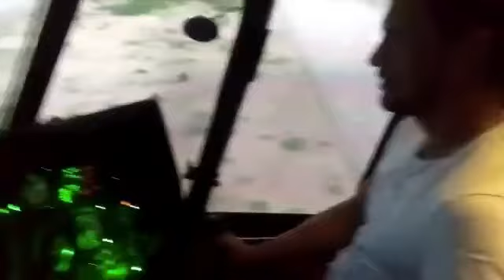how does this Russian fly a military helicopter?